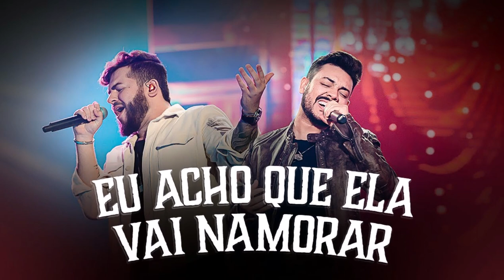Ícaro e Gilmar - Eu acho que ela vai namorar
O MELHOR CANAL SERTANEJO ;  LANÇAMENTOS ATUALIZADOS.

Vídeo  da música " Eu acho que ela vai namorar", com Ícaro e Gilmar

 Ícaro e Gilmar integra o Casting de artistas da NA Produções Artísticas.

▶Direção de Vídeo : Will Santos ( Terra Produções )
▶Direção Executiva: Rafael Cabral
▶Direção Geral: Fernando Cabral / Danilo Diaz
▶Gravadora: Alta Fonte
▶Produção Musical: Junior Melo
▶ Composição: Philipe Pancadinha/ Renato Sousa/Dê Ângelo/Júnior Pepato/Diego Silveira

Eu acho que ela vai namorar

Vou reclamar com quem
Qual é o direito que ficante tem
Se ela arrumou alguém
Ninguém é dono de ninguém

Cada vez mais indisponível pra mim
Faz tempo não escuto um vem dormir aqui
Faz tempo que a minha mão nao
Tira mais sua roupa
Do nada ela virou a frieza em pessoa

Eu já posso prepara
Que não demora ela posta
A Foto com motivo dela esfriar